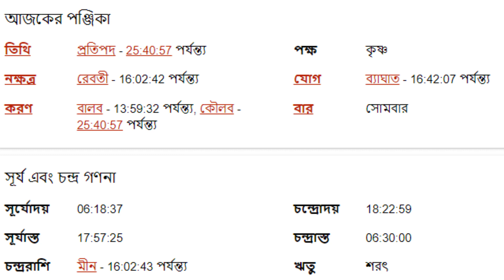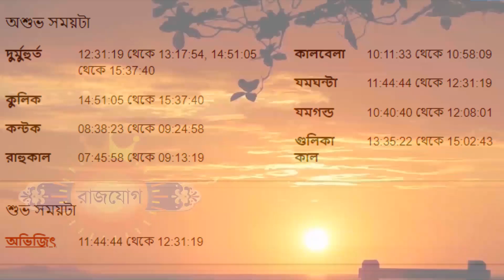১০ই অক্টোবর ২০২২ কন্যা রাশির আজকের রাশিফল - Kanya Rashi 10th October 2022 Ajker Rashifal - Virgo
১০ই অক্টোবর ২০২২ কন্যা রাশির আজকের রাশিফল - Kanya Rashi 10th October 2022 Ajker Rashifal - Virgo